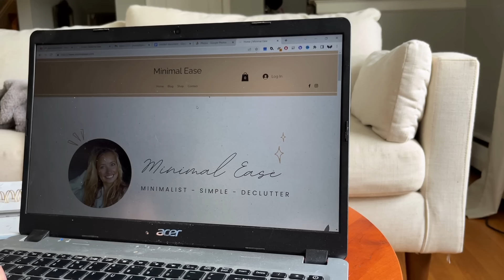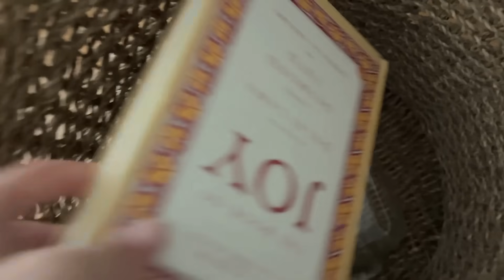The Decluttering Timeline to a Minimalist Home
This decluttering timeline will help you know where you are and how to best proceed on your decluttering journey. You will find that once you know where you are on the timeline you will be able to declutter faster and with more intention.

⬇️⬇️⬇️JOIN⬇️⬇️⬇️
Minimal Ease Email List
mailchi.mp/e82b2d80d672/minimal-ease

🕯️Small Table Lamp

   » INSTAGRAM:   /  / minimalease
►💰FREE DECLUTTERING BINGO [PDF]:
► FAVORITE DECLUTTER + ORGANIZE STUFF:
👕 Wooden Hangers
🧦 Storage Boxes
🎋 Hand Held Vacuum
💁Robot Vacuum
👜Craft Bag
🫧 Spray Cleaner

► 📸  FAVORITE YOUTUBE TOOLS:
» iPhone 13
» Handheld mini-tripod
» Tall standing tripod
» light kit

Time Stamps
Intro 00:00
Step One: Acceptance            00:32
Step Two: Huge Declutter        1:23
Step Three: Trial and Error       3:04
Step 4: Experiment                    4:22
Step 5: Maintain                         5:39